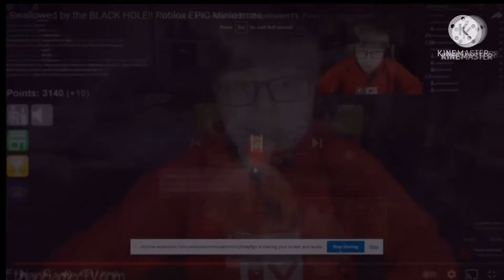Why is there a duck might confuse you powers 3